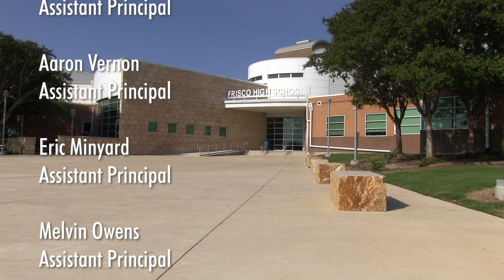RACC TV #448 2 24 2023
1. STARS Spring Tryouts
2. Multicultural Night Promo for March 3, 2023
3. E-Sports 2023
4. Sleep-Starved Students